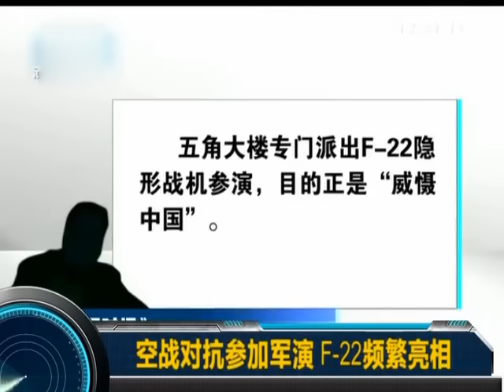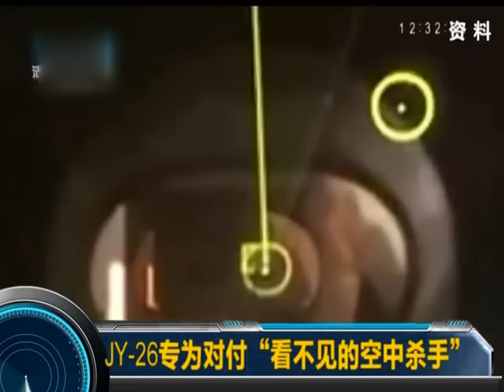中国最新反隐形雷达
深度解析，军情背景。经典军情演播室栏目，精辟、透彻、揭秘，激情讴歌战争与辉煌。嘉宾辩读，犀利诠释，震撼揭秘，再现，壮怀悲烈，战争传奇。从二战烽烟，到最新战场，从铁翼雄鹰，到沙海蛟龙。